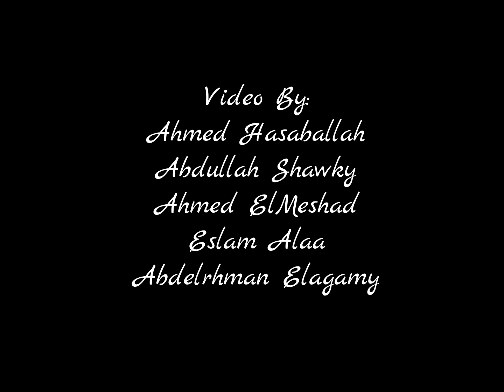The Good Mad King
- Ahmed Ali Hasaballah
- Abdullah Shawky
- Ahmed ELmeshad
-Eslam Alaa